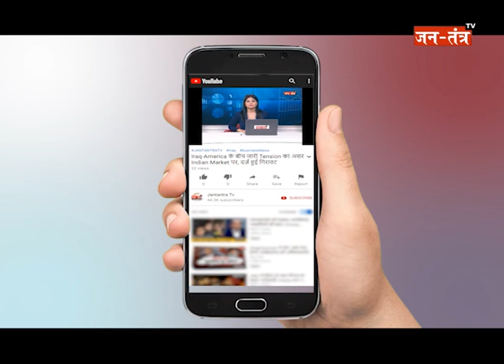Nirbhaya Case : दोषियों की फांसी को लेकर HC के फैसले पर निर्भया की वकील और माँ ने क्या कहा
WATCH Nirbhaya Case - दोषियों की फांसी को लेकर HC के फैसले पर निर्भया की वकील और माँ ने क्या कहा ON JANTANTRA TV